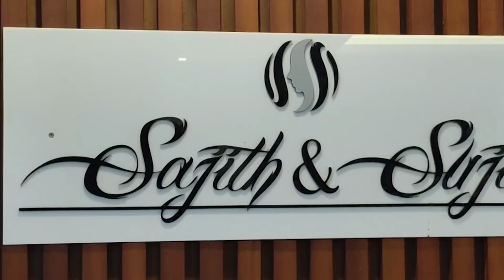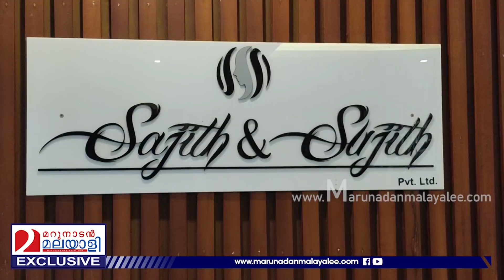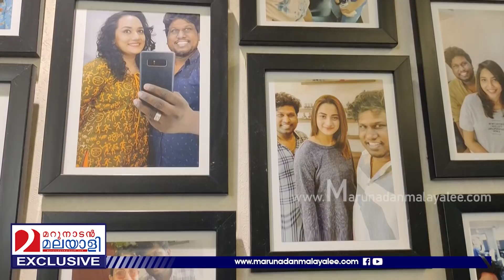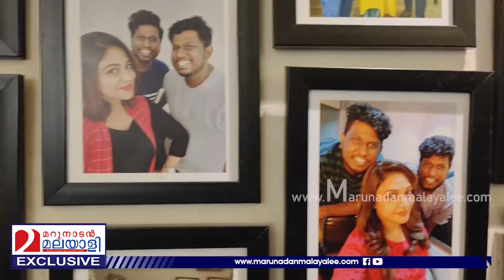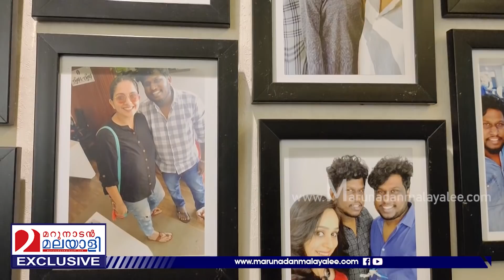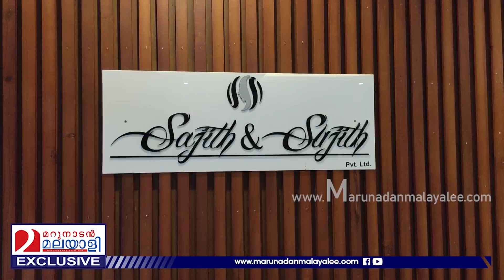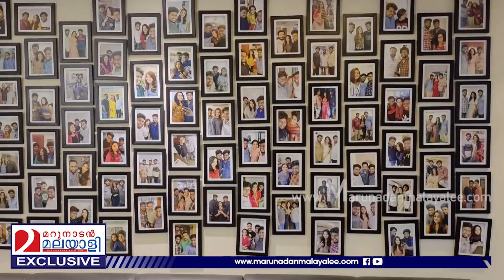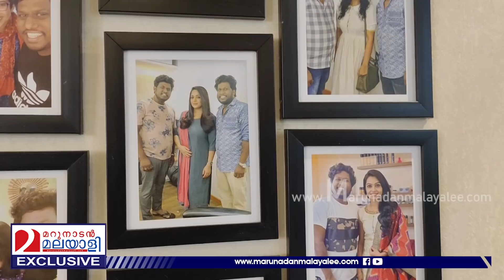സജിത്തും സുജിത്തും മനസ്സു തുറക്കുന്നു l Interview With Sajith and Sujith l Manju Warrier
മഞ്ജു വാര്യരെ 25 കാരിയാക്കിയ ബ്യൂട്ടീഷൻമാർ